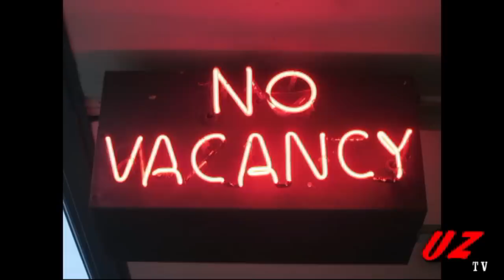Pack My Bags - Michael McCartan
This music video was in production for three years and is extremely elaborate and very wild. The music video also features: Rayeko McCartan, Sarah McCartan, Mark McCartan, and a cameo by PTK.